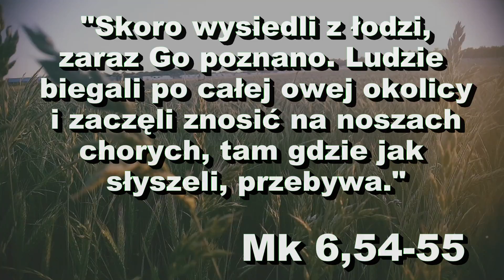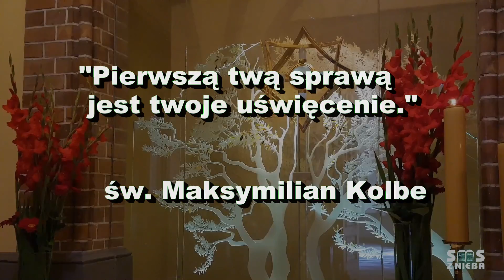[5 lutego 2018] Dotknij Jezusa, a doświadczysz...! - SMS Z NIEBA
5.02.18
"Skoro wysiedli z łodzi, zaraz Go poznano.
Ludzie biegali po całej owej okolicy i zaczęli
znosić na noszach chorych, tam gdzie, jak słyszeli,
przebywa." Mk 6,54-55
"Pierwszą twą sprawą jest twoje własne uświęcenie."
św. Maksymilian Kolbe

Dziękujemy za każdy grosz :)
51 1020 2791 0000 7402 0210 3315